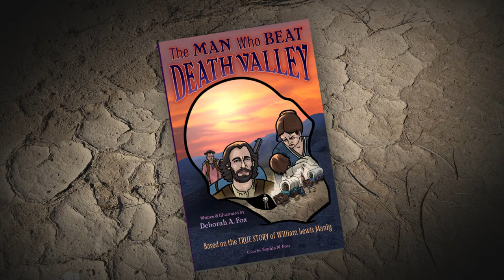The Man Who BEAT Death Valley - The graphic novel about William Lewis Manly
Learn the enormous hardships the pioneers suffered in 1849 and the heroes who saved them from starving in Death Valley. This exciting graphic novel is a true western story from California history. Order at debfoxdesign.com